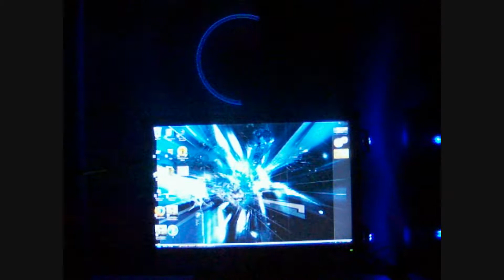Blue Led lights ( blinking with the bass)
i made some cool "party" lights from my old blue led.s easy to make your self : )